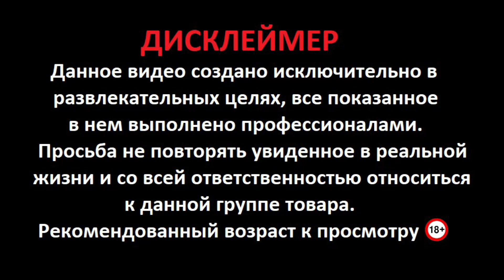ПЕТАРДА и ТЕРМОС 🧨 Взрываем разные петарды 🔥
Не забываем нажимать на 👍 и комментировать видео, это даёт ещё больше мотивации для новых видосов 😉
А если ты ещё и подписался(лась), то вы прекрасный и хороший человечек, так как все видео мы снимаем исключительно для вас!

Просьба не повторять увиденное в реальное жизни и со всей ответственностью относится к данной группе товара!